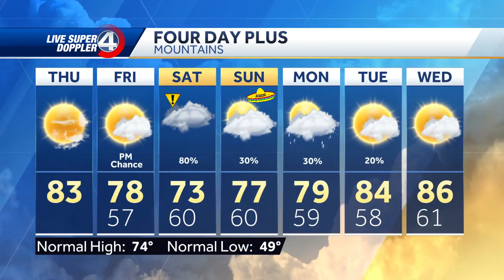Hot and Dry Today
Rain on Saturday and Sunday